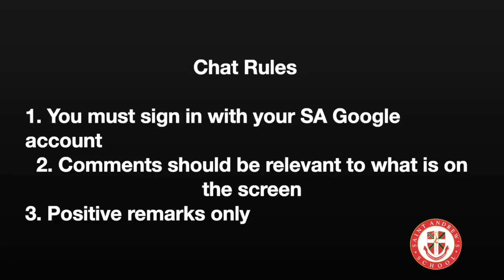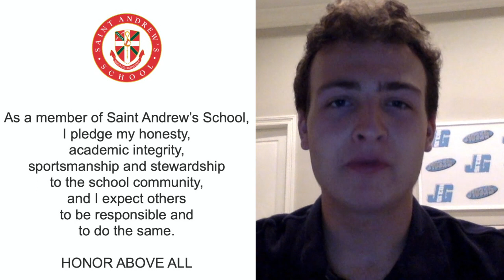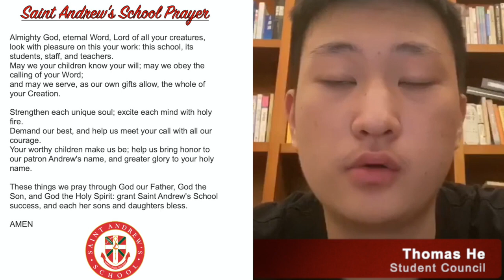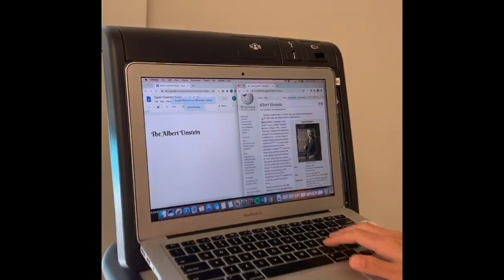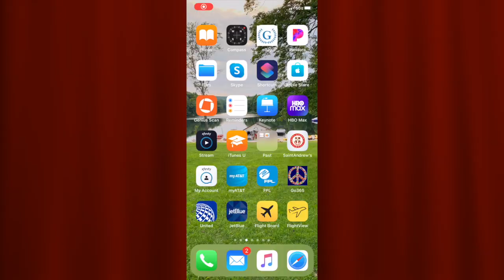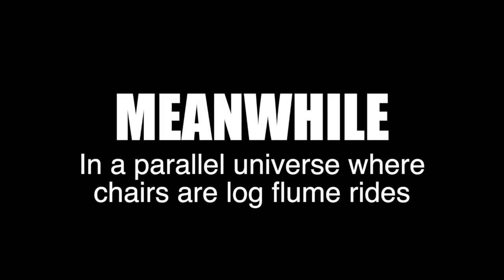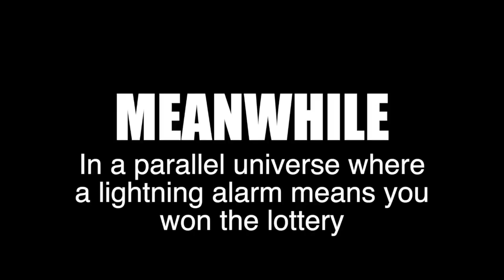Assembly 8/31/20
Saint Andrew's School Assembly, featuring Student Council, Honor Board, and the debut of "Here in a Parallel Universe."